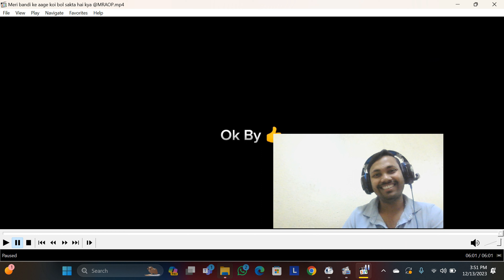I Fell in Love on OMEGLE 😍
Indian Omegle remix 😱😱 Most funny youtube  @adarshuc ​
I Found My Velentine on Omegle @adarshuc @PAYALGAMING
Bangladeshi girl on OMEGLE | back after a long time😩Part: 5
OMEGLE - Best of the part 6 | Found Love on Omegle | Omegle India
Omegle But I Found My Indian Love 😘 | Naugh😝y Girls | Omegle Funny  Part - 7
Omegle    But WE ROAST Everyone  Best of the part omegle
Omegle form asam funny omegle
Mr Teddy Teams OYO PLAN ON OMEGLE Omegle india | Omegle funny rection | Mr. Teddy Teams
i found omegle england girl
FOUND MY INDIAN BRIDE ON OMEGLE

Omegle best of the Part 1
Ashwin plays omeglea
i found beautiful angel on omegle | gabbar

gabbar omegle reaction

dhruvi nanda omegle

indian santa on omegle | mudit makkar

true love found on omegle | gabbar omegle

found my saccha pyar on omegle | ramesh maithy

found real love on omegle | mr nikhil

mr nikhil omegle

carryminati omegle

indian girl on omegle | dhruvi nanda

true love found on omegle | gabbar

omegle india
indian on omegle
indian omegle
omegle
omegle funny moments
omegle trolling
omegle indian
omegle funny
found my love on omegle
omegle fun
adarshuc
omegle
omegle funny
funny omegle
funny omegle moments
indian omegle
indian boy russian girlfriend omegle
omegle flirting
picking up girls on omegle
omegle india
omegle
omegle funny
omegle prank
omegle funny moments
hot girls
omegle hot
omegal hot girl
omegle video
omegle app
omegle funny video
mra op
omegle videos youtube
omegle videos
omegle live
omegle india
carryminati omegle
adarsh singh
indian on omegle
funny omegle
omegle indian
omagle
adarshuc
omegel
omegle sexy
adarsh uc
hot omegle
omegle girl
omegle girls
indian omegle
omgle
omegle trolling
omegle fun
ramesh maity
nimish kapoor
omegle singing
omegle roasting
never mess with indian

OMEGLE FUNNY

OMEGLE FUNNY